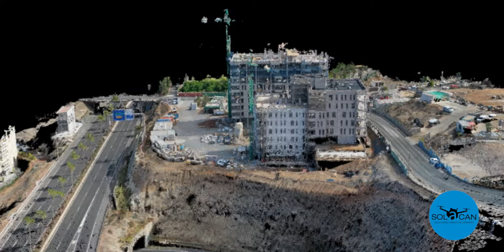youtube video #-60lSSzhh38